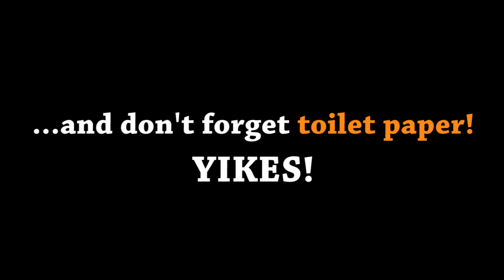Biological Bug Out Essentials (aka biological bug out bag)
What would you include in a Biological Bug Out Bag?

Are you ready for chemical and biological hazards? FargoFX is mostly a blacksmithing and DIY channel, and I honestly hadn't spent much time lately thinking about disaster preparedness until the recent Covid19 outbreak (aka coronavirus, aka SARScov2). Here's a video that should help get some discussion going on what items are most essential in a minimalist bug out or "get home" kit tailored specifically to biological (and some chemical) threats.

A few items to consider:
-N95 Mask or Respirator
-safety goggles with side protection
-Water/granola bars/energy bars
-Chemical proof rubber gloves
-First aid Kit
-Antibiotic ointment
-knife/small shovel
-lighter or matches
-flashlight
-Toilet paper and other sanitary products
-solar power source for cell phones and other electronics
-Pepper spray or other defensive items (where legal)
-What would you add?

My brother, GeographyCzar does a lot of videos on scientifically testing ammunition. Here's a link to his channel:

Cologne 1983 Josh Kirsch/Media Right Productions